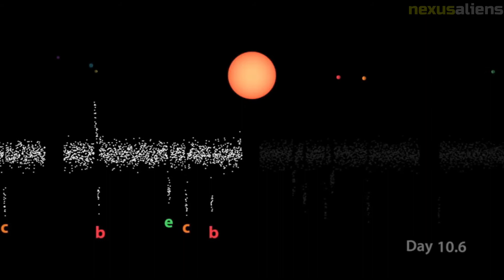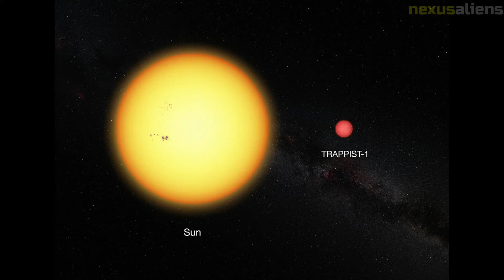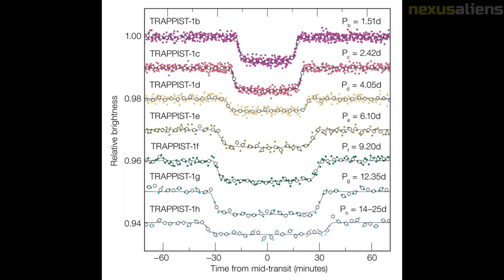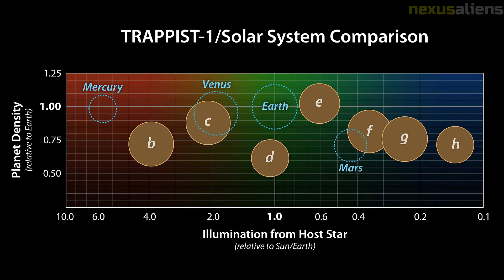What Makes Trappist-1's Exoplanets So Unique? A new home?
TRAPPIST-1 is a planetary system located 12 parsecs (39 light years) from the Sun, near the ecliptic, in the constellation Aquarius. At least seven planets circle a star that is 12 times less massive than the Sun and only slightly larger than Jupiter. TRAPPIST, the TRAnsiting Planets and PlanetesImals Small Telescope, made the first finding. TRAPPIST and the Spitzer space telescope, as well as the Very Large Telescope, UKIRT, the Liverpool Telescope, and the William Herschel Telescope, were used to identify more planets.

The TRAPPIST-1 system's planets all transit their star, which means they pass in front of it. The planets were identified by observing the regular and repeating shadows cast during transit.